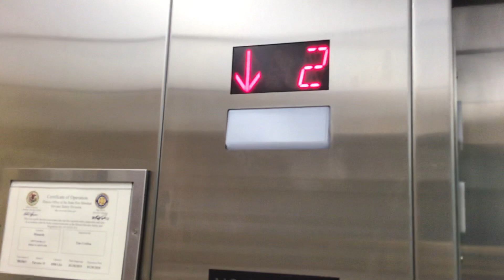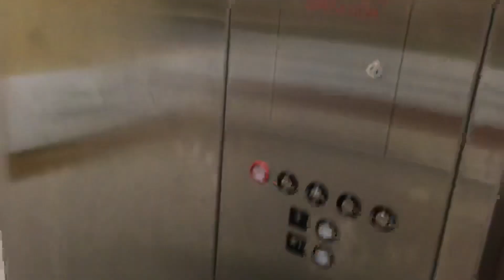Graeginator Rides The Elevator at Menards in Dolton, IL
Menards Dolton Illinois